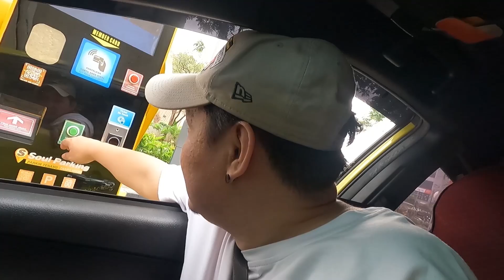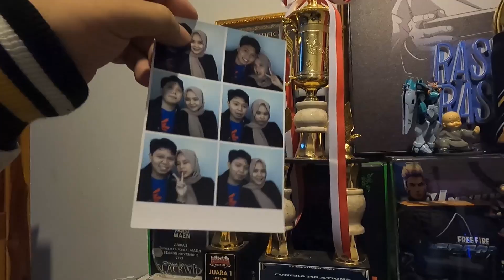GEREBEK EVOS DIVINE AND IMORTAL DAN LUNA AUTO KAGET !!!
SALAM MANTAPKALI

salam mantapkali
aylapyaaaaaah!